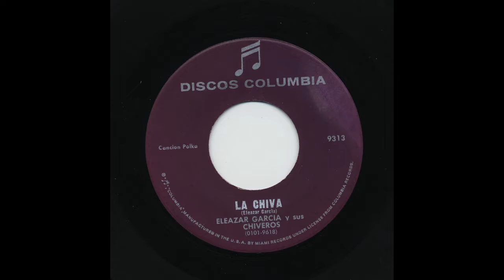Eleazar Garcia - La Chiva - Columbia 9313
Title: La Chiva
Artist: Eleazar Garcia
Accompaniment: Y Sus Chiveros
Record Label: Columbia
Catalog Number: 9313
Matrix Number: 9618
Recording Format: 45

View more information about this and other recordings at the University of California at Los Angeles' Frontera